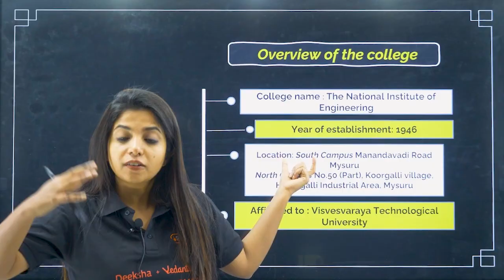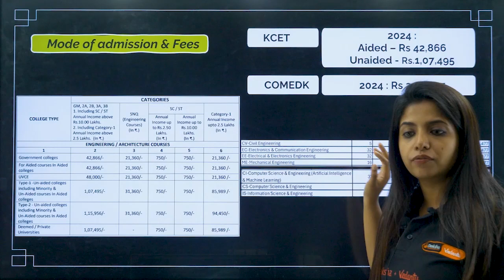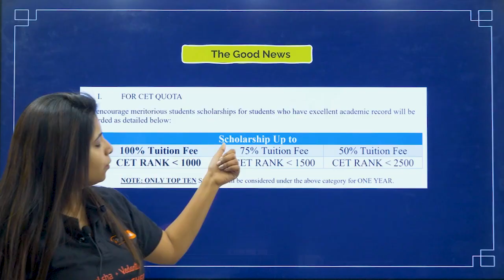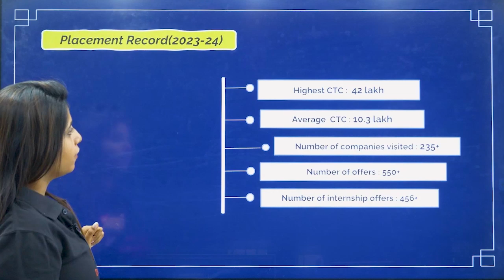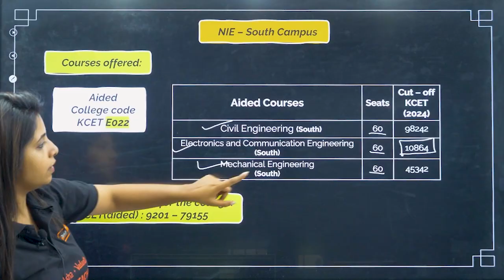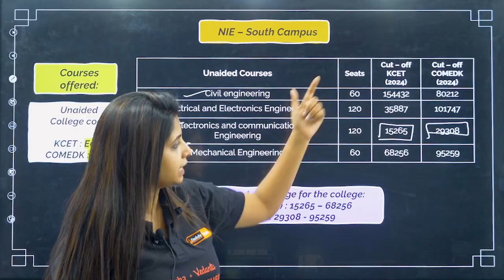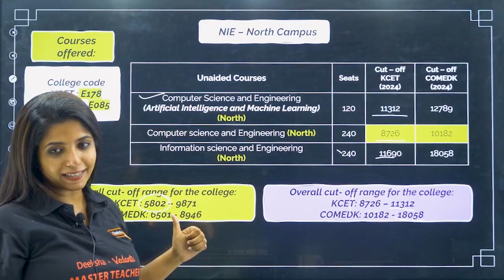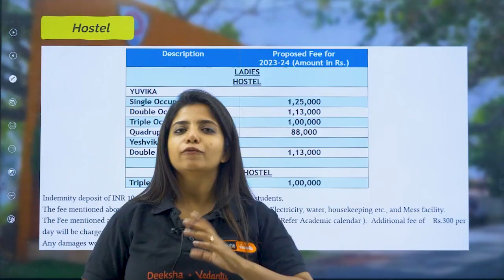🏛️ All About NIE Mysuru 🎓 | Campus, Courses, Placements & More! 🔍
Thinking about joining The National Institute of Engineering (NIE), Mysuru? This video is your complete guide to one of Karnataka's top engineering colleges!

🎯 In this video, we’ll cover:
🔹 Campus Life at NIE
🔹 Courses & Departments
🔹 Placement Stats & Top Recruiters
🔹 Rankings & Accreditations
🔹 Admission Process
🔹 Why NIE might be the right fit for you?

Whether you're a student, parent, or aspirant looking for the best engineering college in Karnataka — this video is for you!